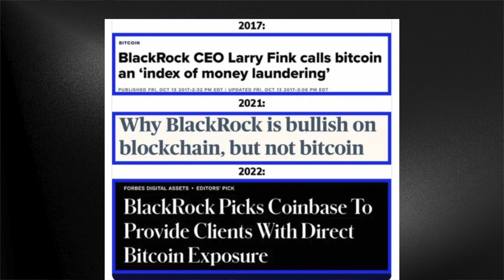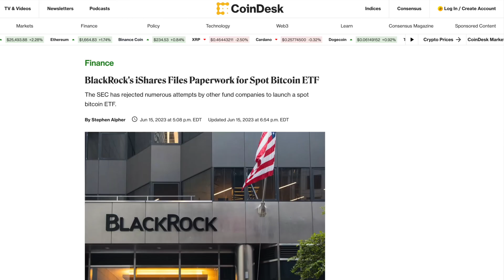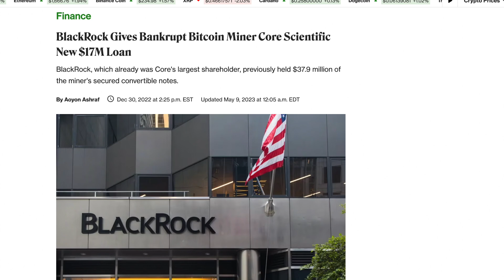BlackRock's Silent Bitcoin Takeover Is Happening